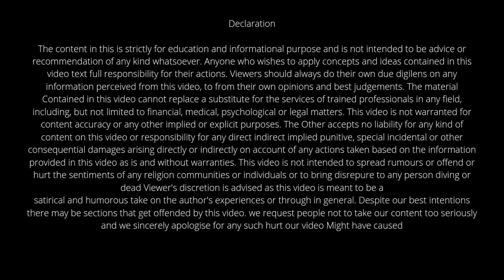cheque bounce case latest Judgement supreme court | bounce case in hindi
Iss video me btaya gya hai ki ek cheque bounce case agar POA holder se file karvaya jaaye tab uss case me kya hota hai ?

You may place your orders of Verdict Today for annual subscription on the following